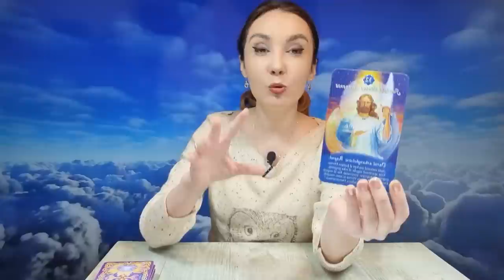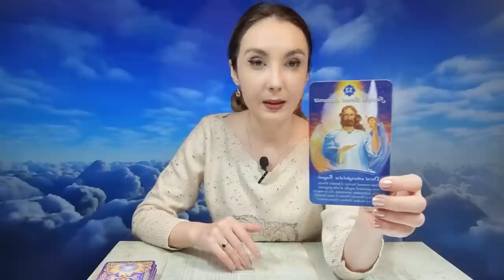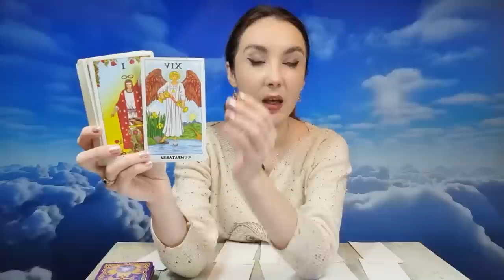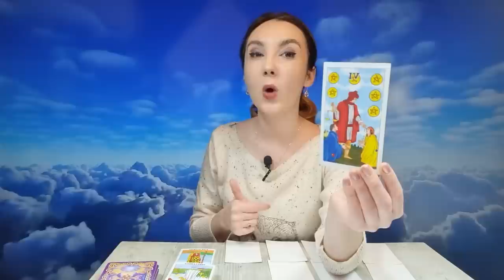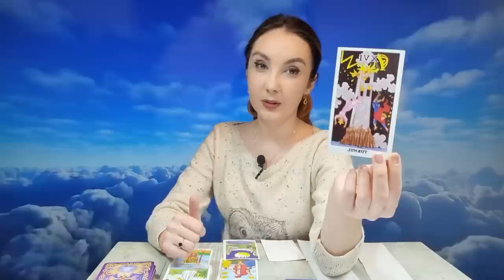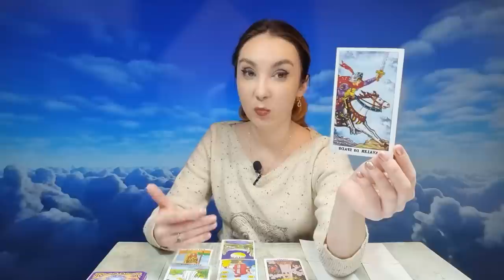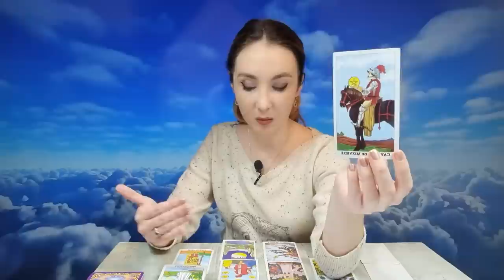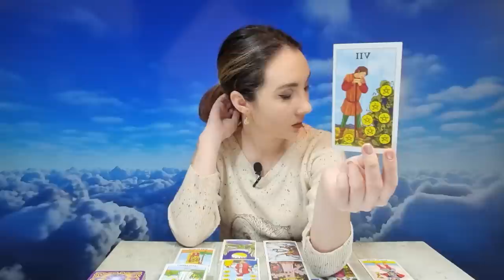𝗕𝗔𝗟𝗔𝗡𝗧𝗔 𝟮𝟬𝟮𝟯 ♎️ 𝗔𝗧𝗘𝗡𝗧𝗜𝗘 𝗟𝗔 𝗢 𝗙𝗘𝗠𝗘𝗜𝗘! 𝗢 𝗦𝗨𝗥𝗣𝗥𝗜𝗭𝗔 𝗗𝗜𝗡 𝗣𝗔𝗥𝗧𝗘𝗔 𝗖𝗨𝗜𝗩𝗔! 𝗯𝗮𝗹𝗮𝗻𝘁𝗮 #𝟮𝟬𝟮𝟯